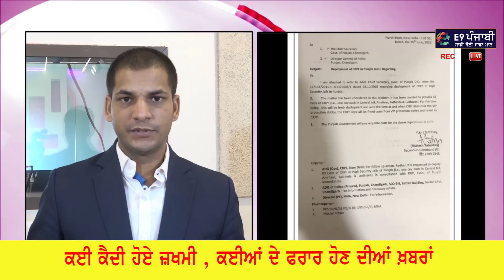Ludhiana Central Jail ਕਾਂਡ ਦੀ ਅੰਦਰਲੀ ਕਹਾਣੀ I Bittu ਮੁਲਜ਼ਮਾਂ ਦੀ ਪੇਸ਼ੀ Punjabi News 27 June 2019 Punjab